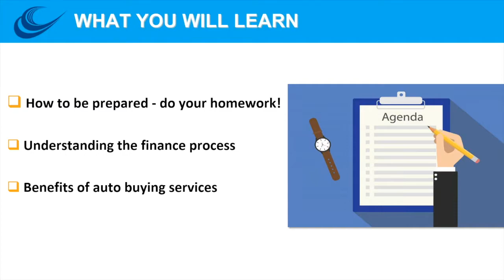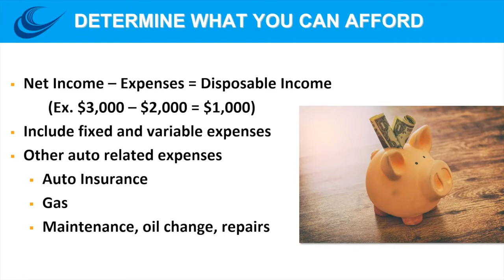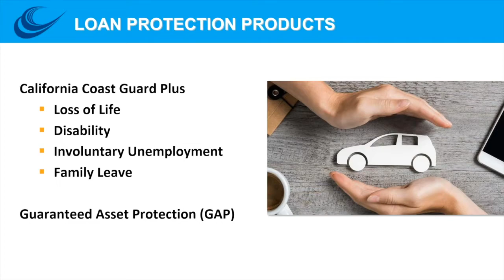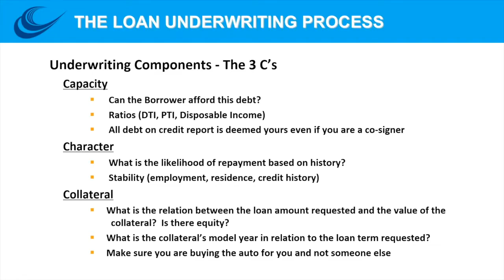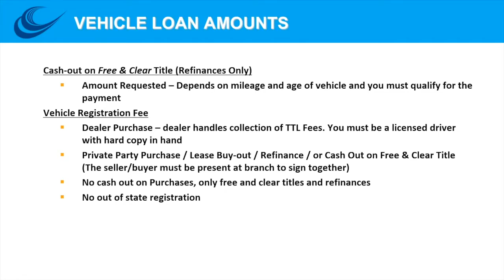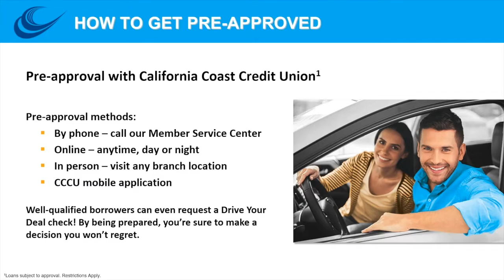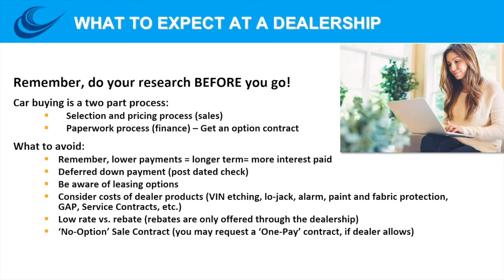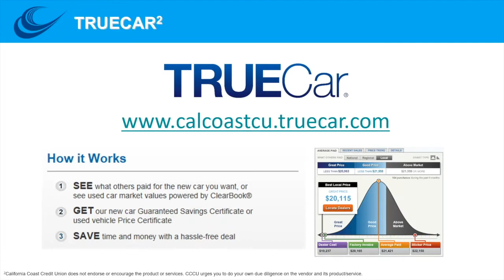California Coast - Financial Workshop - Auto Buying in 2020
The Coronavirus has transformed many things in our lives, including shopping for new and used cars. Join Jevon Boyer, one of our Financial Fitness Coaches, and Kevin Watkins of New Cars, Inc. for a free financial workshop.